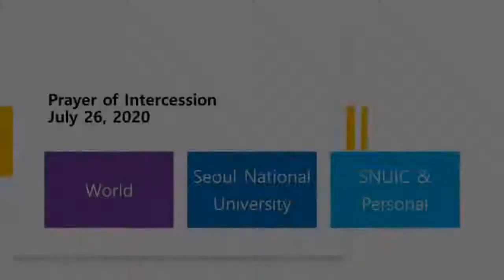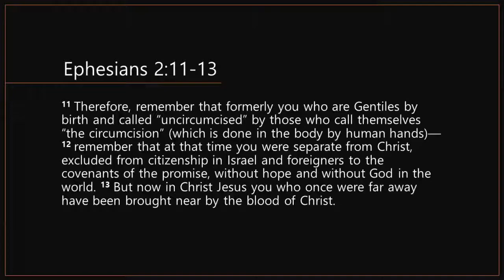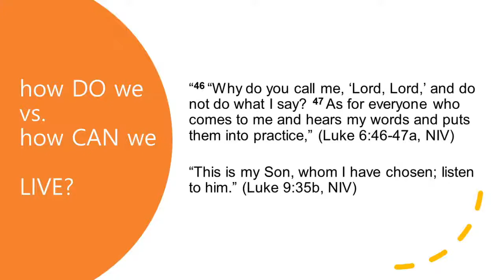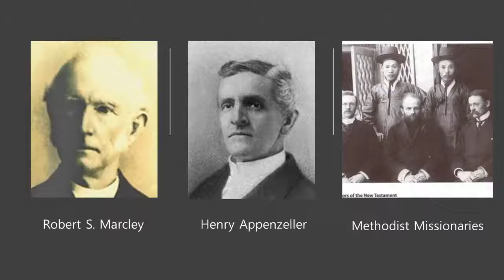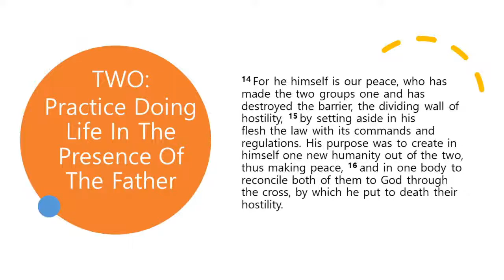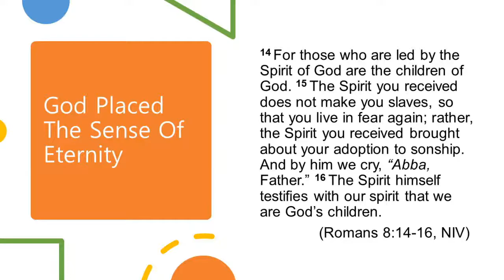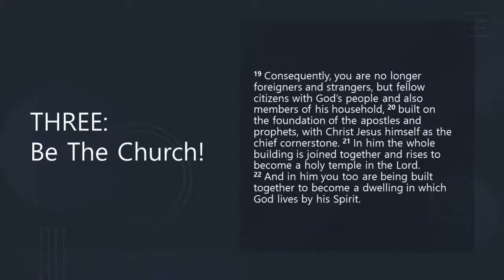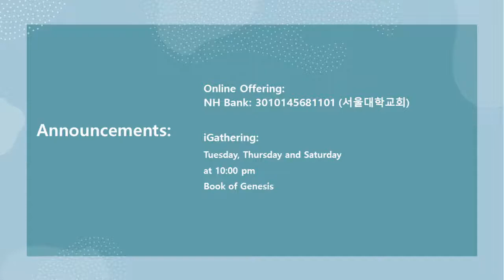2020/07/26 "How Do We Live in a Corona World?(ephesians 2:11-22)" with Pastor David Chae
서울대 국제교회(SNUIC) 주일예배